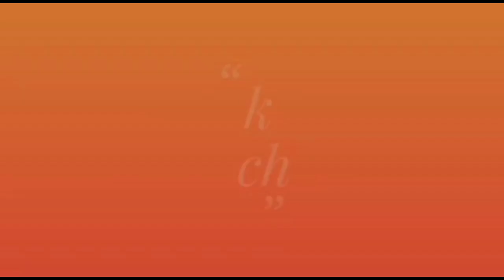Mabbulanni maasaka marrinai Bava guvaalaani gudu charinaai Bava full video song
All in one video posted my channel

usha TV Telugu